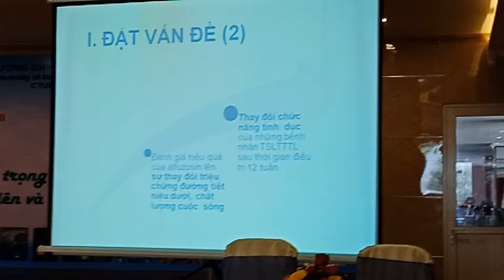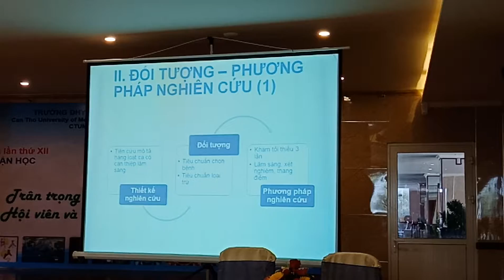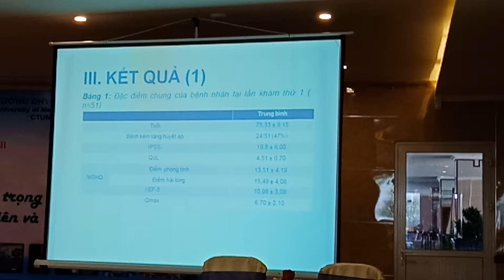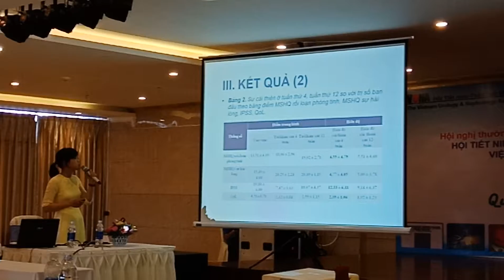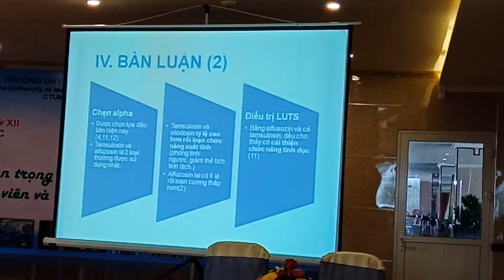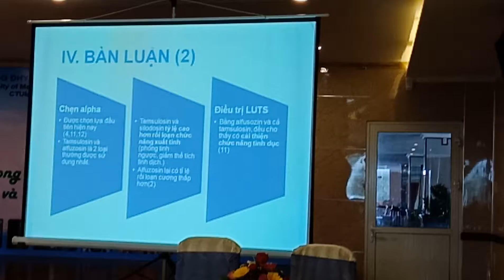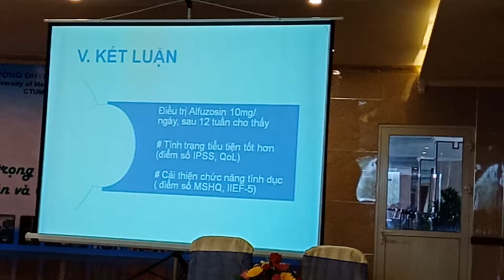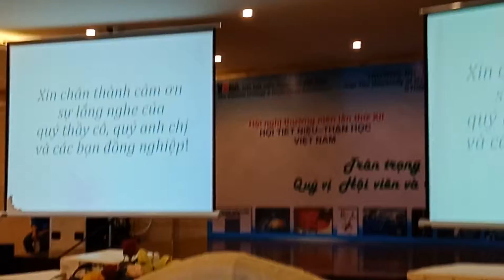Hội nghị tiết niệu 2018(1)